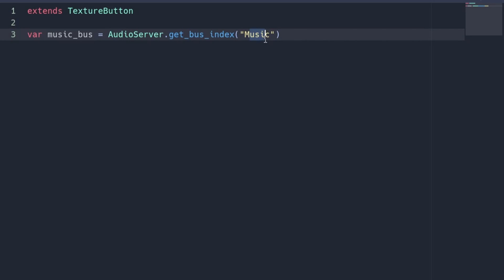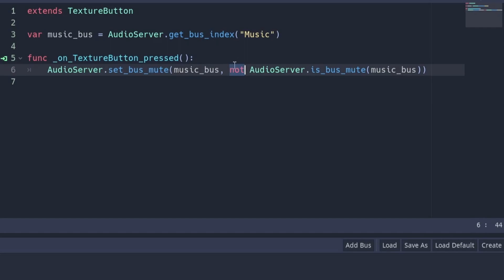Create a Mute Button in Godot in 2 Minutes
Here's how you can create a Mute / Toggle Sound Button in the Godot Engine. Hope it's helpful! :)

~~~ Products / Services I use ~~~
Graphics Card - 1050 Ti
External Hard Drive
Amazon Prime 30 Day Trial
Kindle Unlimited 30 Day Trial

Loop Music was made by my friend Iiro:
"Loop It" - Iiro Toivola